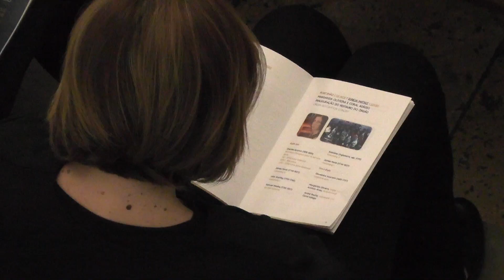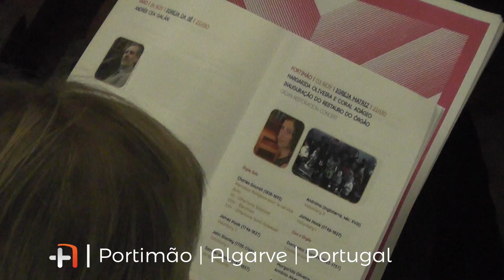Festival Órgão Algarve´18 | Igreja Matriz - Portimão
A Associação Cultural Música XXI organiza a 11ª edição do Festival de Órgão, que percorre os concelhos de Faro, Portimão, Loulé e Tavira entre 2 e 30 de novembro. São 13 as apresentações, incluindo concertos, concerto pedagógico, apresentação de alunos e missa acompanhada ao órgão, protagonizados por 6 organistas e vários cantores/instrumentistas.

Após os intensos trabalhos de reparação, foi inaugurado o restauro do órgão de tubos da Igreja Matriz de Portimão, com a organista Margarida Oliveira e a participação do Coral Adágio. Também nesta igreja Daniel Nunes e Edgar Barbosa apresentaram música de câmara para órgão e trompa.

Os concertos realizam-se às 21h30. Todos os eventos são de entrada livre.

Muitas razões para acompanhar este Festival até 30 de novembro!
O Festival de Órgão do Algarve 2018 conta com os apoios da Direção Regional de Cultura do Algarve e dos Municípios de Faro, Loulé, Tavira e Portimão, com o apoio à divulgação da Região de Turismo do Algarve e com os parceiros de comunicação Antena 2, Sul Informação, Rua FM e Mais Algarve. Conta ainda com a parceria da Ordem do Carmo de Faro, do Cabido da Sé de Faro, das Paróquias de Portimão, Boliqueime e Tavira e da Misericórdia de Tavira.

The Associação Cultural Música XXI organizes the 11th edition of the Organ Festival, which runs through the counties of Faro, Portimão, Loulé and Tavira between 2 and 30 November. There are 13 presentations, including concerts, pedagogical concert, students presentation and accompanied mass to the organ, carried out by 6 organists and several singers/instrumentalists.

After the intense repair work, the restoration of the pipe organ of the Igreja Matriz in Portimão was inaugurated, with the organist Margarida Oliveira and the participation of the Coral Adagio. Also in this church, Daniel Nunes and Edgar Barbosa presented music from chamber to organ and horn.

The concerts take place at 9:30 p.m. All events are free entry.
Many reasons to follow this Festival until November 30!

The Festival Organ of Algarve 2018 has the support of the Regional Directorate of Culture of the Algarve and the Municipalities of Faro, Loulé, Tavira and Portimão, with the support of the Algarve Tourism Region and with the communication partners Antena 2, Sul Informação, Rua FM and Mais Algarve.

It also has the partnership of the Order of Carmo of Faro, the Cabido da Sé in Faro, the Parishes of Portimão, Boliqueime and Tavira and the Mercy of Tavira.